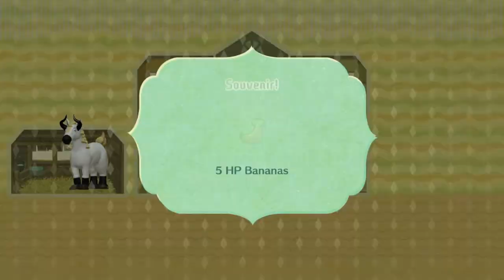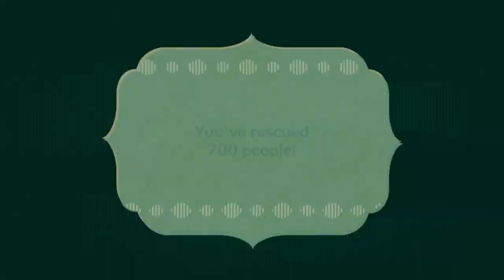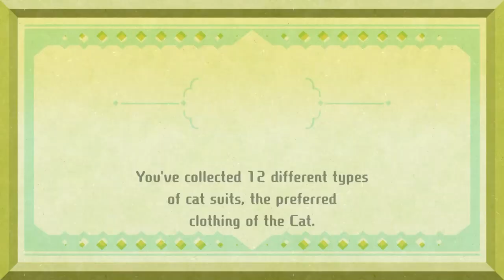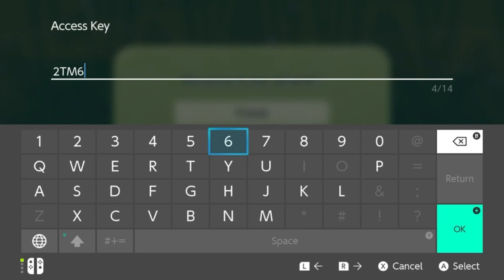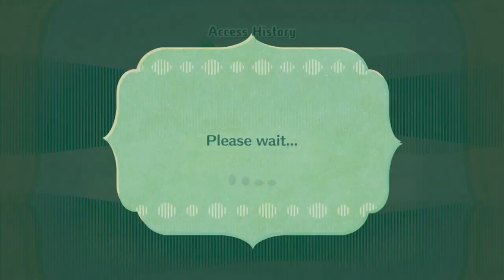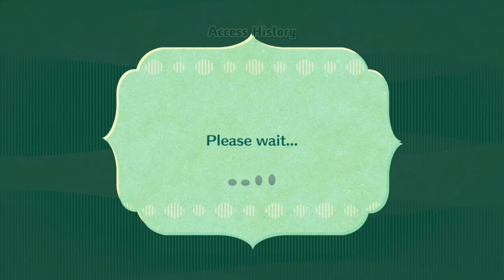Miitopia Episode 15: Not Again!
New Area, New Friends
Thank you to @kikikawaii7777 , Minho, @HisenVTuber , and @astrogummi for being my party members.